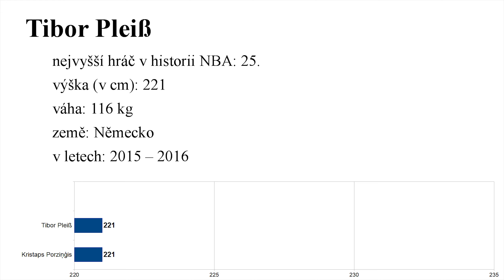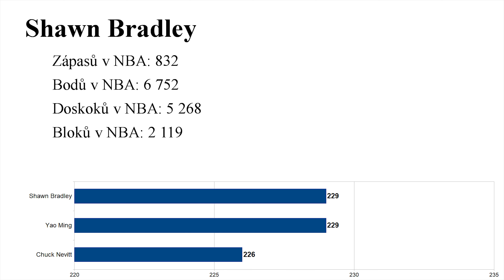Nejvyšší hráči NBA - Info na dlani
Krásný den, dnes se podíváme na nejvyšší hráče NBA historie i současnosti. Mezi ty úplně nejvyšší patří:
Gheorghe Mureșan
Manute Bol
Slavko Vraneš
Shawn Bradley
Yao Ming
Chuck Nevitt
Pavel Podkolzin
Sim Bhullar
Tacko Fall
Mark Eaton
Rik Smits
Ralph Sampson
Boban Marjanović
Priest Lauderdale
Peter John Ramos
Randy Breuer
Žydrūnas Ilgauskas
Arvydas Sabonis
Hasheem Thabeet
Swede Halbrook
Keith Closs
Ha Seung-Jin
Aleksandar Radojević
Walter Tavares
Tibor Pleiß
Kristaps Porziņģis